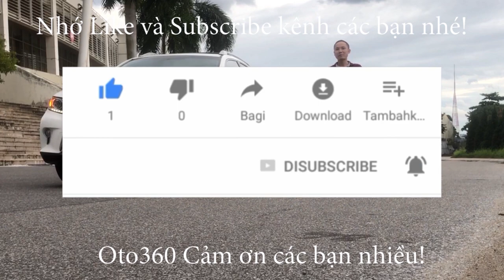Người mua xe ô tô cũ lần đầu băn khoăn về điều gì? Đây là cách người đi mua xe ô tô cũ check đây ạ!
Phần lớn người tiêu dùng đi mua xe ô tô cũ lần đầu đều băn khoăn không biết check ở đâu, check như thế nào cho yên tâm?
và đưa xe vào hãng check là một cách khách quan và yên tâm nhất.
Mua bán, trao đổi, ký gửi các loại xe ô tô